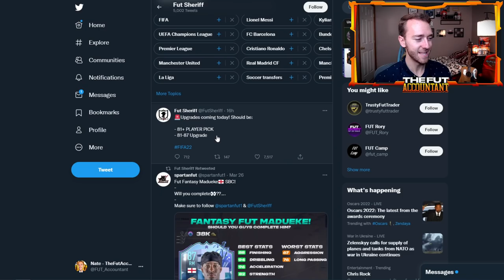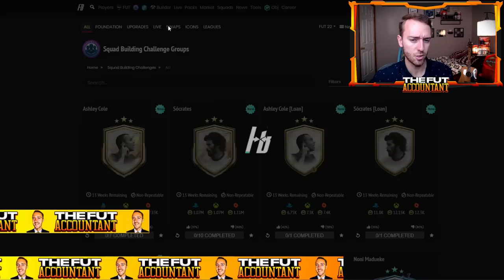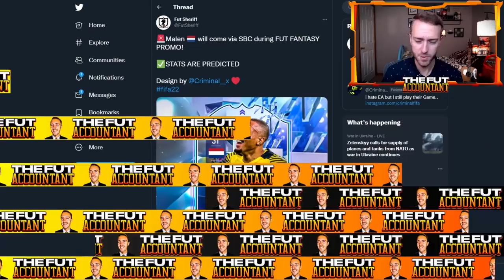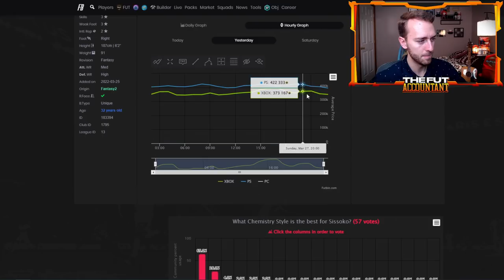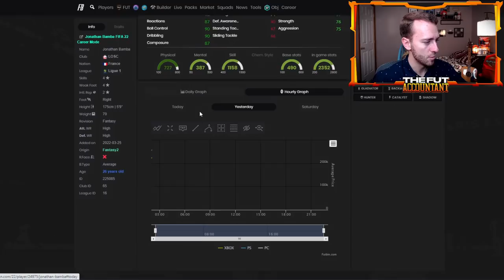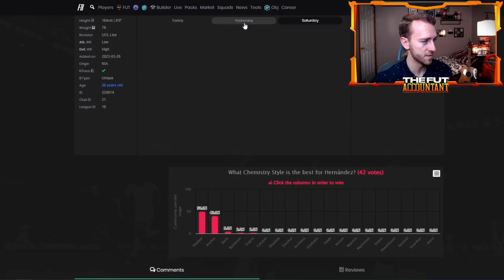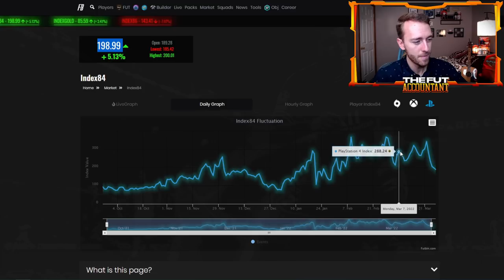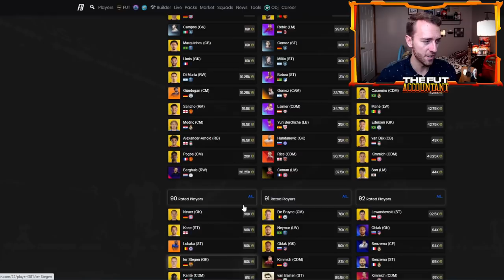IT'S TIME TO CRAFT! 81+ PLAYER PICKS RETURNING FOR FANTASY FUT TEAM 2! FIFA 22 Ultimate Team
It's time for the crafting to begin this week with Fantasy FUT Team 2! Icon Moments SBC return, mini release hype and 81+ Player Picks most likely coming today in FIFA 22 Ultimate Team are just the beginning of what we have to talk about in today's video!